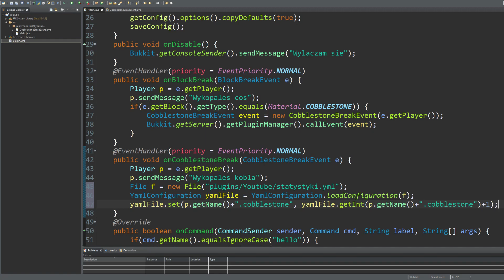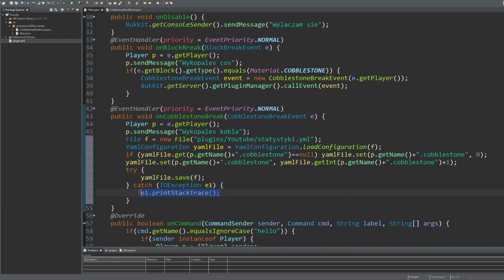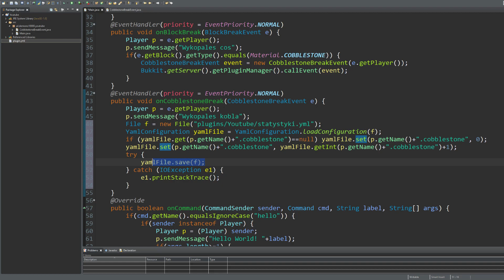Pisanie pluginów do minecraft #4: Własne pliki tekstowe .yml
W tym odcinku pokazuję jak stworzyć i korzystać z własnego pliku .yml w którym możemy zapisywać dane.